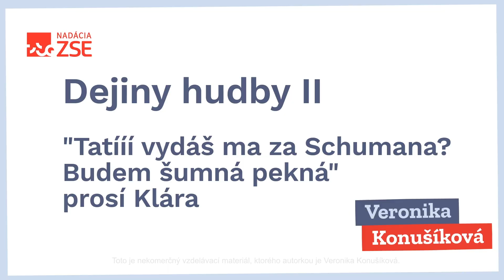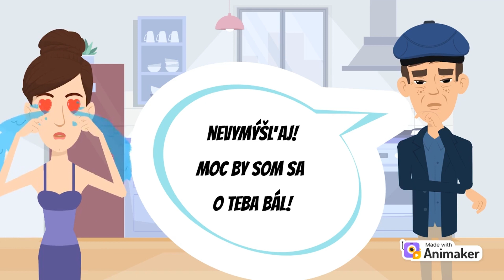Dejiny hudby II - "Tatííí vydáš ma 🥰 za Schumana? Budem šumná pekná😁" prosí Klára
Pre Nadáciu ZSE pripravila Veronika Konušíková.
Toto je nekomerčný vzdelávací materiál, ktorého autorkou je Veronika Konušíková.